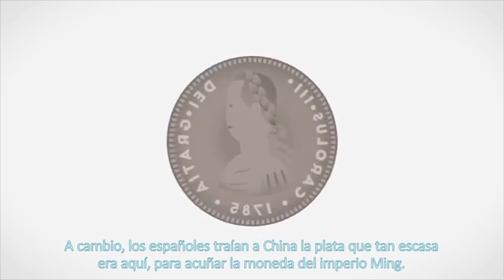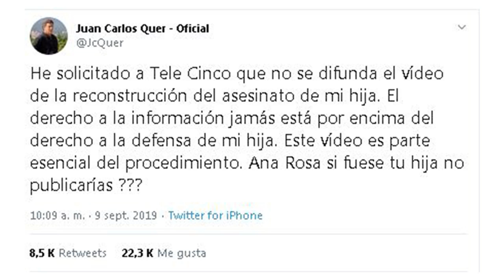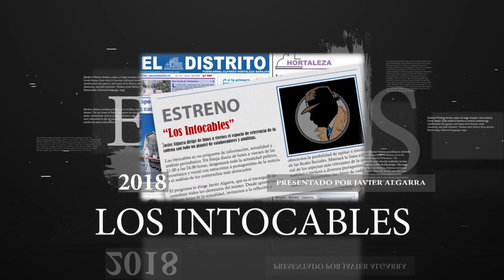Los artistas de la ceja firman un manifiesto a favor del acuerdo entre PSOE y Podemos